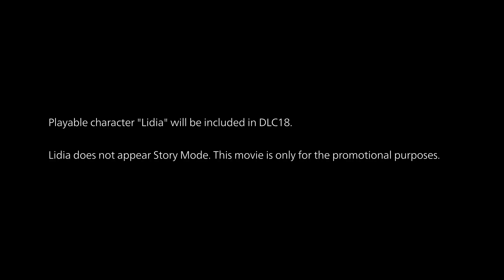Tekken 7 - Lidia Sobieska - Tráiler de personaje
Lidia Sobieska se une al torneo King of Iron Fist en Tekken 7.
Desbloquéala y obtén un nuevo escenario con el pase de temporada 4.

Clasificación: ESRB Teen: Contenido violento, temas sugerentes, humor crudo, sangre, uso de lenguaje fuerte.